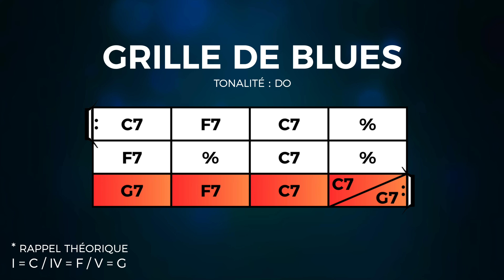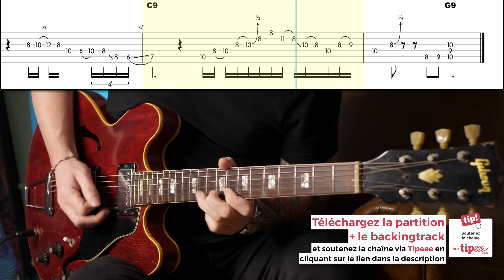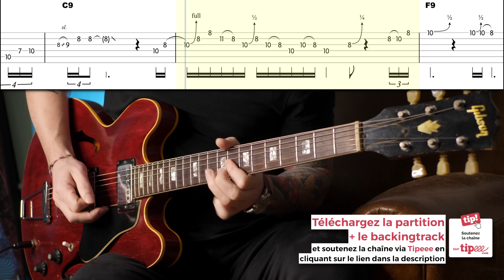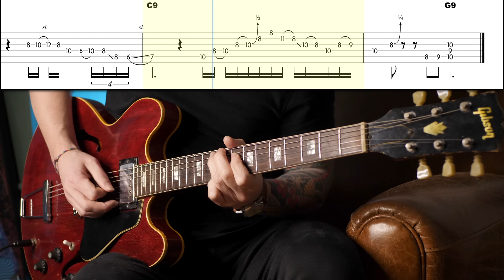Christmas Slow-Blues | La dernière vidéo de l'année !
▶ *Soutenez la chaîne via Tipeee et téléchargez la partition (format Guitar Pro 8 + PDF) et le playback de cette vidéo*

flopassamonti(arobase)gmail(point)com

▶ *CHAPITRAGE*
0:00 Intro
0:38 Christmas Slow Blues
1:34 La grille
2:00 Mesures 1 à 4
4:55 Mesures 5 à 8
8:45 Mesures 9 à 12
12:17 Christmas Slow Blues
13:10 A bientôt et bonnes fêtes !
13:45 Merci aux Tipeurs !

▶ *MATOS*
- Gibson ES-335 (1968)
- Harmony Stella
- Fingers

- Carte son
- Micro voix

- Plans Blues à la guitare
- Voyage en guitare Eric Clapton
- 8 petits Blues (en solfège uniquement)